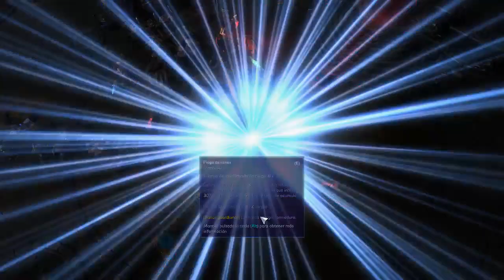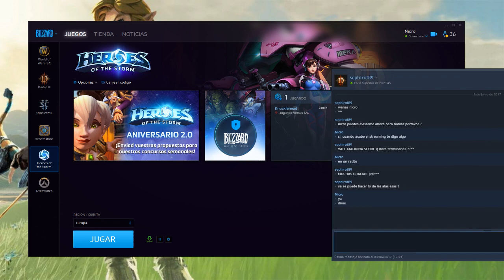Guía básica de Heroes of the Storm - Para conseguir las Alas